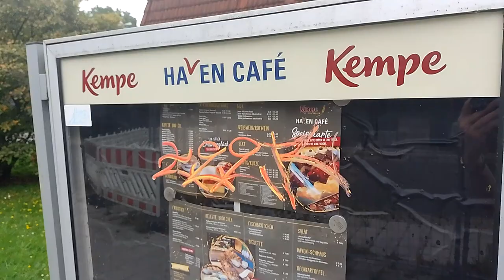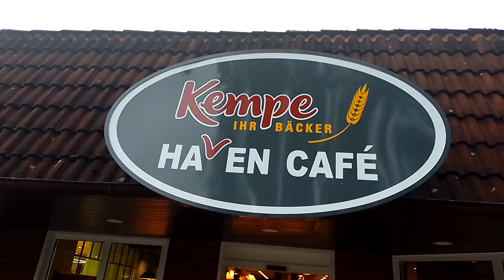Die Bäckerei Kempe / Das Havencafe.😋🍰☕🍞